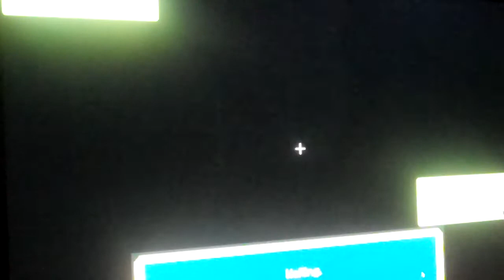pixelmon episode 6 grovile what?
hope you enjoy the vids
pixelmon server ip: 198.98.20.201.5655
second channel aungdestro